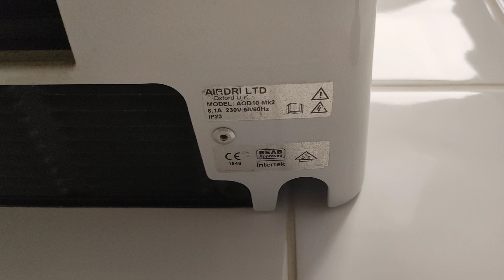"Air Rapide" Airdri Classic MkII | FCW | Ashford | Surrey | England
Model #: AOD10 Mk2
Serial #: N/A
Colour: White